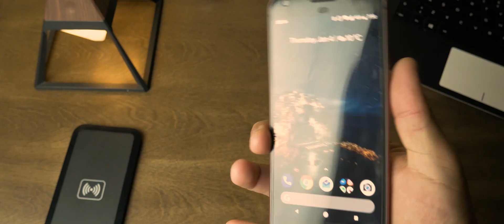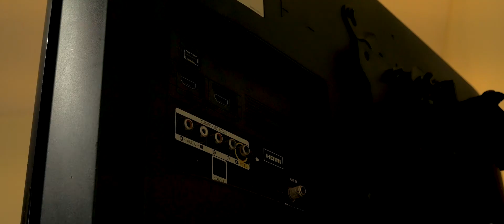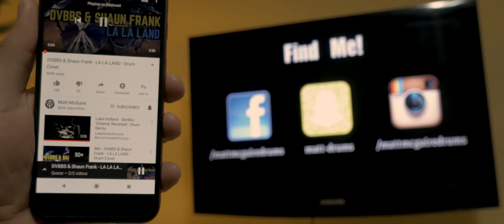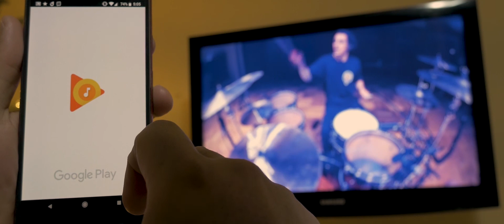¡LOS 5 MEJORES REGALOS DE TECNOLOGÍA!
Les dejo mis 5 regalos preferidos de tecnología para cualquier ocasión.
Si te gustó, ya sabes que se agradece compartir y darle like :)

El primer regalo ya está descontinuado :( pero les dejo el link de la nueva versión para que puedan comprarla, es un poco más cara, pero es muuuuuuuuucho mejor:

El Moto 360 2, lo pueden conseguir en muchas tiendas departamentales o en Mercado Libre :)

¡Gracias por verme, nos vemos en el próximo video!